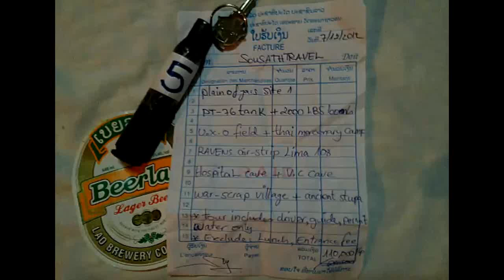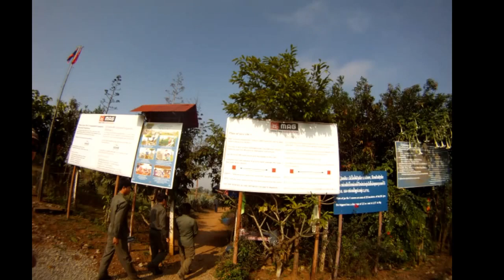Plain of Jars Tour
A day trip around Phansovan, Laos.  The Plain of Jars and various  effects of the American bombing etc during 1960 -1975.  We didn'y blow up !!